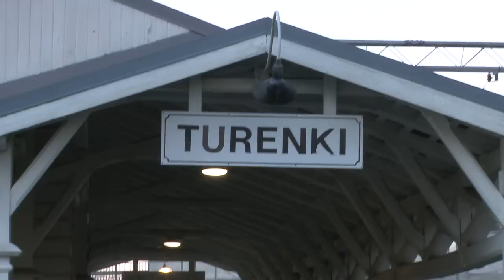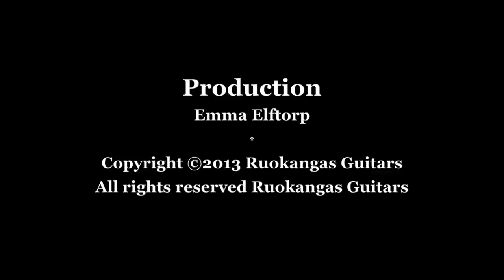Turenki Tonefest 2013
Ruokangas Guitars @ Turenki Tonefest 2013. Demo players: Antti Paranko and Markus Setzer. Enjoy!